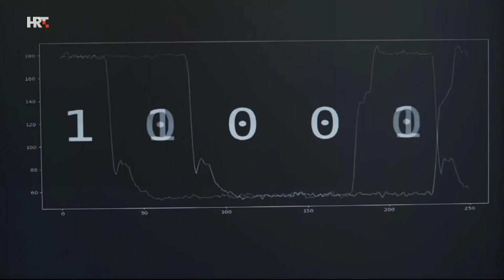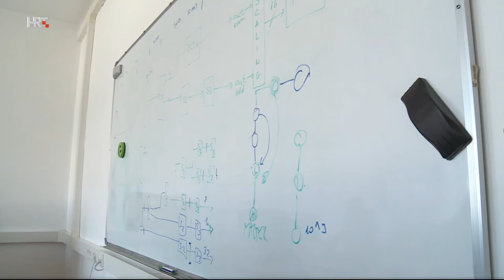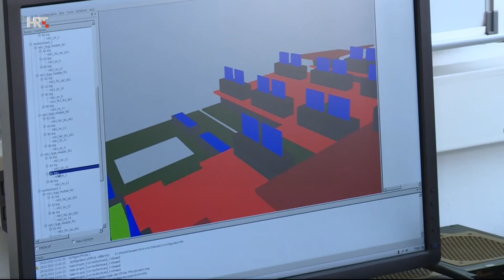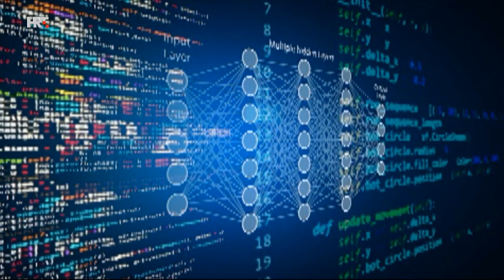Moćni računalni sustavi visokih performanci - HPC, emisija Prometej, HRT, 11. 3. 2021.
U prilogu sudjelovali članovi FER-ovog Istraživačkog centra za arhitekture i aplikacije računala visokih performanci:
prof. dr. sc. Josip Knezović
doc. dr. sc. Daniel Hofman